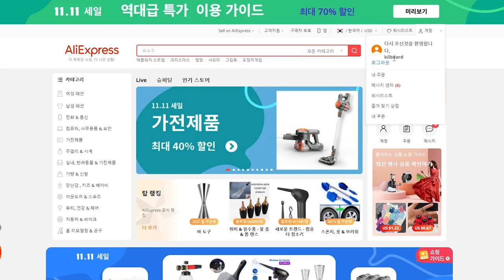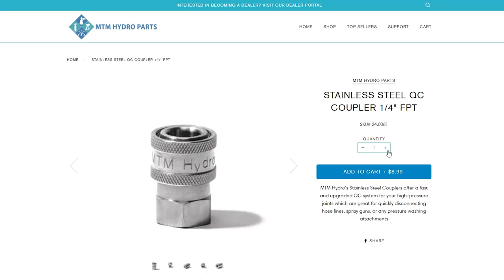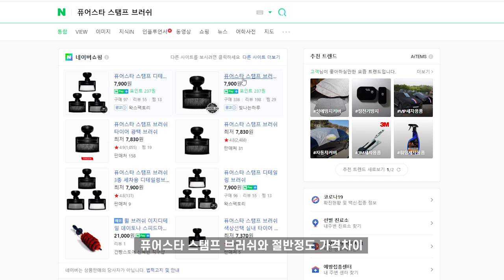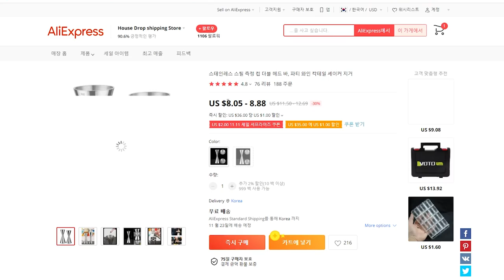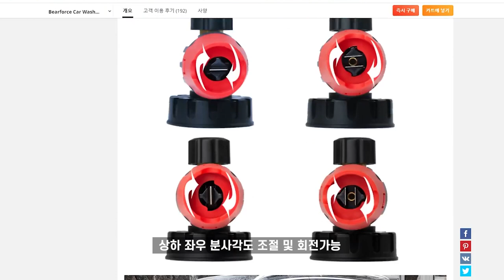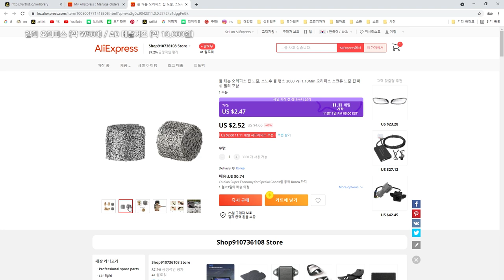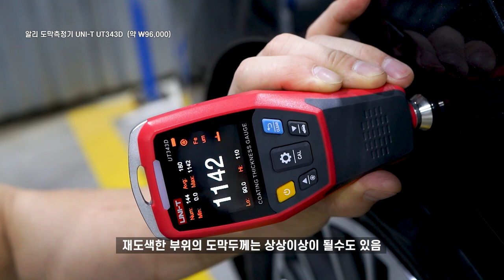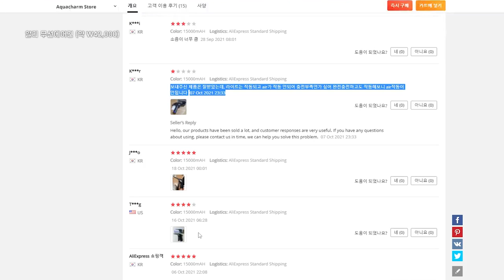알리익스프레스에서 사야할 가성비 높은 셀프세차용품추천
세차용품이 어떻게 보면 가격이 저렴하지만 개미지옥처럼 구매하다보면
점점 불어나게 되는데요 조금이라도 저렴하게 구매하면서도 사용에는 전혀 차이가 없는
중국직구 알리익스프레스에서 그동안 직접 구매하면서 사용해왔던 제품들을
장담점과 함께 리뷰를 해보았습니다

0:00 intro

0:16 숏랜스
♪ nu-kinda-funk by yanivi

4:04 스탬프브러쉬
♪ absolutely-cool by balloonplanet

5:54 지거
♪ leisure by fassounds

투명지거

6:23 스테인리스 지거

7:39 폼랜스
♪ higher-love by ben-fox

9:02 오리피스

11:02 도막측정기
♪encourage by lux-inspira

VDIAGTOOL vc100

UNI-T UT343D

13:27 무선 에어건
♪ sugarsweet by zach-sorgen